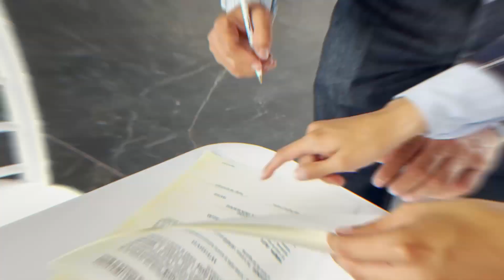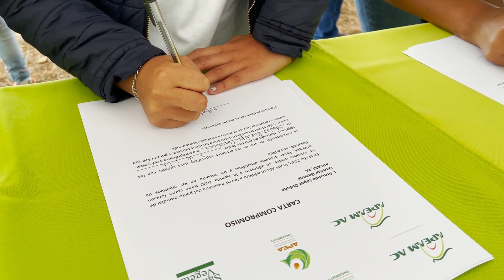APEAM: Conservación de Bosques 2023. 🌲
A través del Programa de Conservación de Bosques, buscamos brindar bienestar  y continuar preservando los bosques de Michoacán. 🌲
Seguiremos trabajando en unión con los interesados en la conservación y reforestación, buscando hacer conciencia sobre el cuidado que se merecen. 🌎🏞️